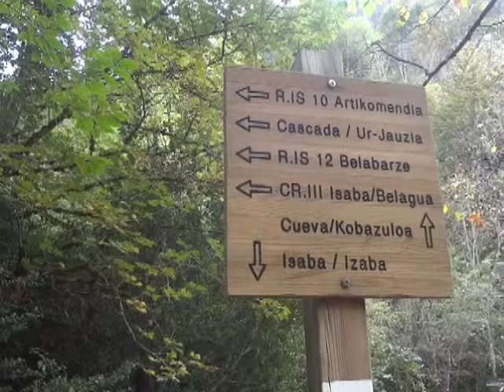Cascada de Belabarce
Precioso recorrido circular que ofrece tres paradas interesantes para el paseante, la cueva del Ibon, la cascada de Belabarce y varios puentes de estilo románico
Isaba Navarra.